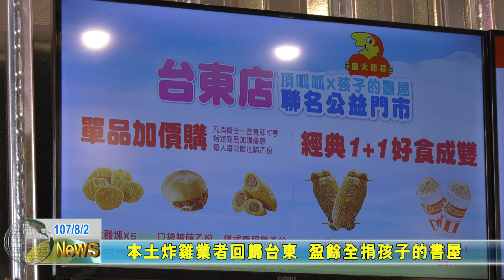20180802 本土炸雞業者回歸台東 盈餘全捐孩子的書屋